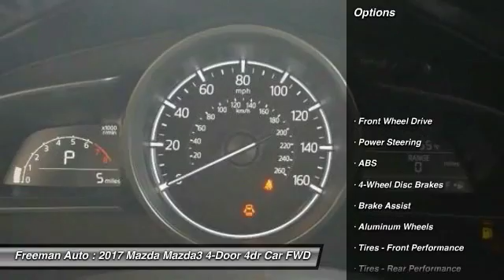2017 Mazda Mazda3 4-Door Irving TX MHM134775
2017 Mazda Mazda3 4-Door Touring

Freeman Auto
1840 E Airport Fwy

Pick up this Snowflake_White 2017 Mazda Mazda3 4-Door, available today at Freeman Auto. This could be the one you've been searching for.